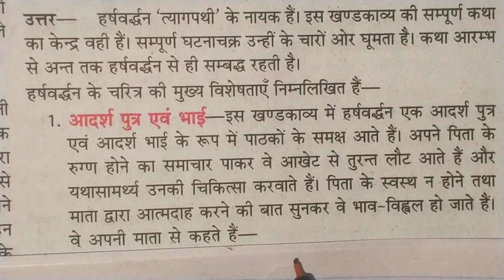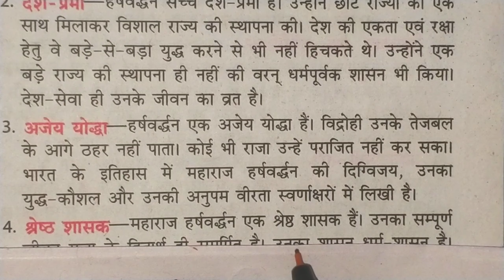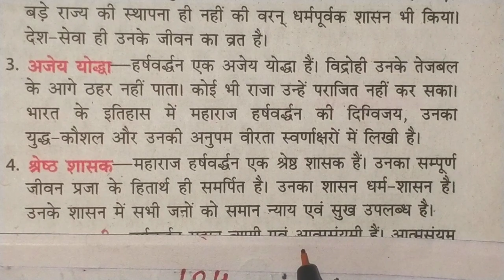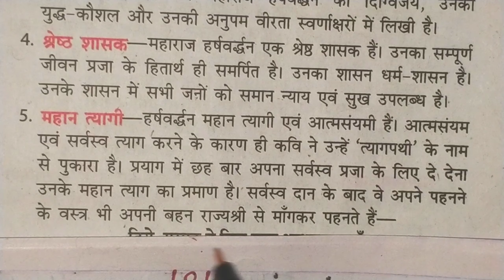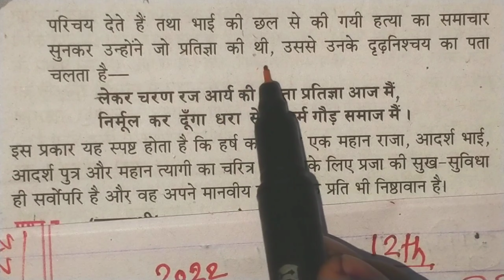त्यागपथी खण्डकाव्य।नायक का चरित्र चित्रण Tyagpathi khand kavy nayak ka charitra chitran up board 12